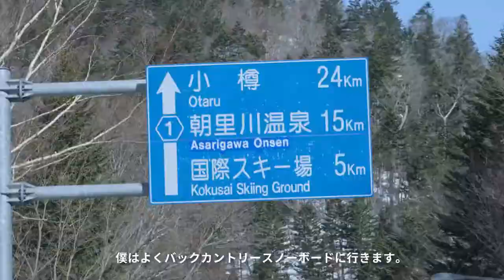43DEGREES | "Weight Off the Shoulders." | Snow Wear Line Up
43DEGREES |  "Weight Off the Shoulders."  | Snow Wear Line Up

Movie Produciton : UTSUWANIUM

43DEGREES 最上位モデルが今年も予約販売開始。
「北海道の厳しい大地でも耐えるアウトドアウェア」として毎年ブラッシュアップを繰り返し、より機能的で快適なスノーボードウェアを目指し制作しています。

現在、早期予約販売中！

お得な割引特典もあります！

オフィシャルサイトをご覧になりたい方はコチラ

(各通販サイトのページにもジャンプできます)

●SNS
総合アカウント